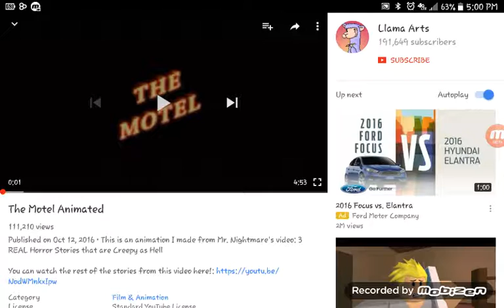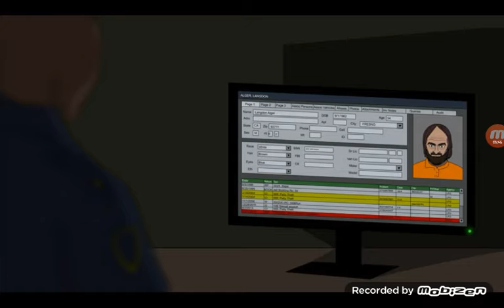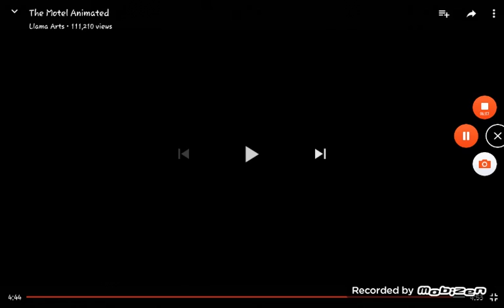Halloween reacting video (11+) The motel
I hope you read my worning